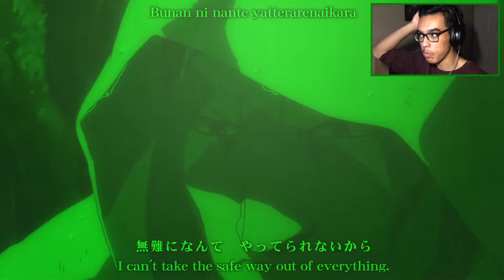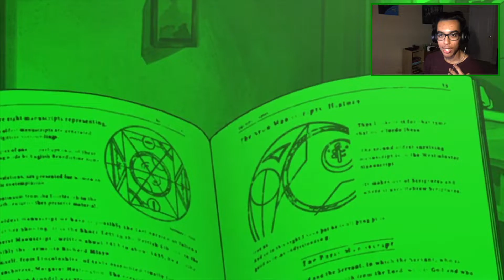MEETING THE TEACHER! | Fullmetal Alchemist Brotherhood P1 EP12 (REACTION)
We have finally met the teacher after a long journey through the lands, and boy is she happy to see us.

This is a variety channel that is well revolved around gaming, skits, vlogs, reactions, discussions, and series that I may start of my own. I do my best to keep the content relatively clean for everyone as well as working towards making other people’s day. Feel free to stick around and have a good time.